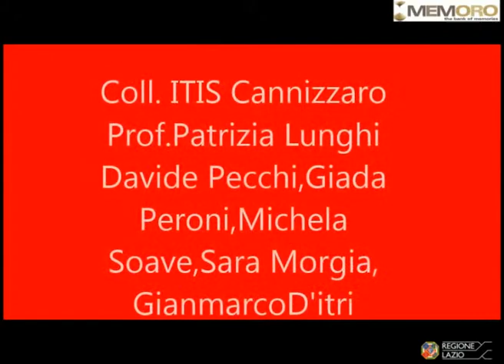Adriana Gentili 8 Il primo lavoro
Adriana ha cominciato a lavorare a 16 anni, ha frequentato un corso professionale per ricamatrice della regione